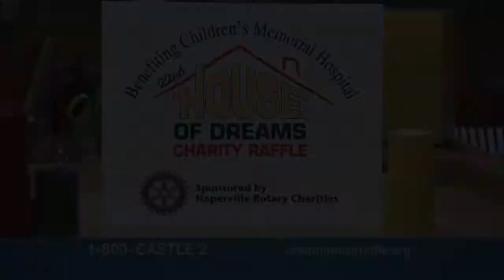Creative Eye Spot Reel